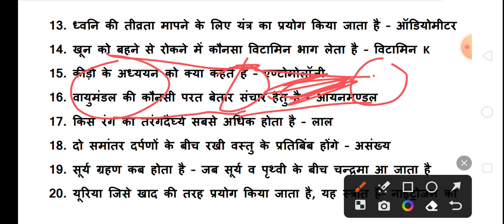General Science for railway exams | science for rrb group d | Hindi Gk Tricks | Javed Ali